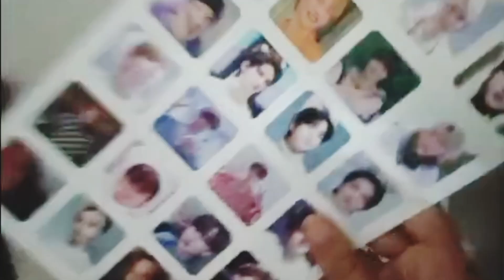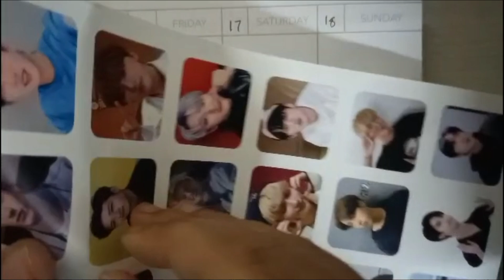unboxing Stray kids sticker pack of 96 from Amazon ⭐⭐⭐⭐⭐. Stray Kids merch#straykids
link to stickers
price - 230 indian rupees

song - stray kids collision from 5 star album ⭐⭐⭐⭐⭐